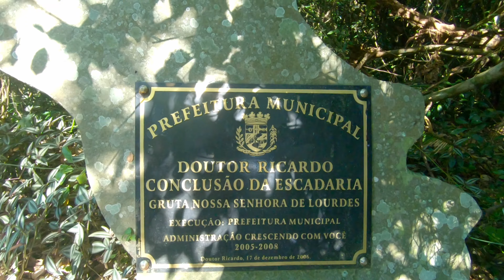GRUTA Nossa Senhora de LOURDES em Dr Ricardo (RS) - Triumph Thunderbird Storm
Na volta da 5ª etapa do Desafio da Harley acabamos parando em Doutor Ricardo para visitar a Gruta Nossa Senhora. Um passeio bem legal, acesso totalmente asfaltado, infraestrutura com banheiros e lancheria, fora o visual incrível da natureza. Vale muito o passeio, só vá preparado pras escadas hehehehehe!

Procurando peças para sua moto? Acessa aí o site do Mercadão da Motocicleta e conversa com a galera lá:
𝙝𝙩𝙩𝙥://𝙬𝙬𝙬.𝙢𝙚𝙧𝙘𝙖𝙙𝙖𝙤𝙙𝙖𝙢𝙤𝙩𝙤𝙘𝙞𝙘𝙡𝙚𝙩𝙖.𝙘𝙤𝙢.𝙗𝙧/

𝗜𝗻𝘀𝘁𝗿𝗮𝗴𝗿𝗮𝗺: 𝘩𝘵𝘵𝘱𝘴://𝘸𝘸𝘸.𝘪𝘯𝘴𝘵𝘢𝘨𝘳𝘢𝘮.𝘤𝘰𝘮/𝘱𝘢𝘶𝘭𝘰_𝘸𝘪𝘭𝘭𝘦𝘳𝘴/
𝗖𝗮𝗿𝗮𝗹𝗶𝘃𝗿𝗼:  𝘩𝘵𝘵𝘱𝘴://𝘸𝘸𝘸.𝘧𝘢𝘤𝘦𝘣𝘰𝘰𝘬.𝘤𝘰𝘮/𝘤𝘢𝘯𝘢𝘭.𝘱𝘢𝘶𝘭𝘰.𝘸𝘪𝘭𝘭𝘦𝘳𝘴

Mᴀɪs ᴄᴏɴᴛᴇᴜ́ᴅᴏ sᴏʙʀᴇ ᴍᴏᴛᴏs ᴄᴜsᴛᴏᴍ? Eɴᴛᴀ̃ᴏ ᴄᴏɴꜰɪʀᴀ ᴀ ɢᴀʟᴇʀᴀ ᴅᴏ ᴘʀᴏᴊᴇᴛᴏ Fᴏʀᴄ̧ᴀ Cᴜsᴛᴏᴍ:
𝙝𝙩𝙩𝙥𝙨://𝙬𝙬𝙬.𝙛𝙤𝙧𝙘𝙖𝙘𝙪𝙨𝙩𝙤𝙢.𝙘𝙤𝙢.𝙗𝙧/